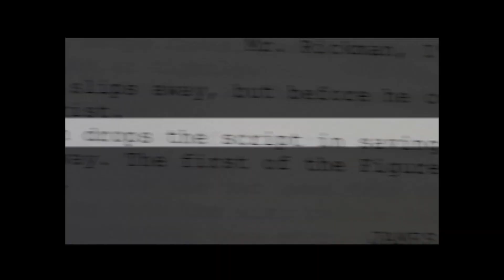Jeremy Thomas: Animal Rights Filmmaker II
Animal Rights Filmmaker Jeremy Thomas